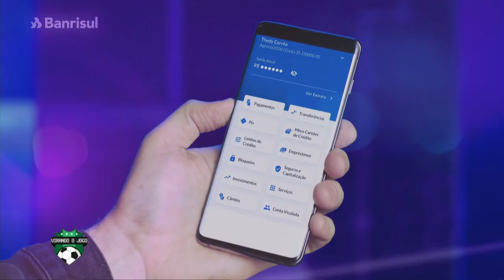Virando o Jogo | 15/02/21 (Na íntegra)